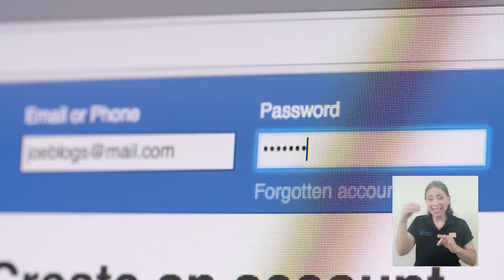¿La exposición a los dispositivos electrónicos representa algún peligro?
Con la implementación de la virtualidad en estudio y trabajo ha surgido la preocupación sobre si la exposición prolongada a dispositivos electrónicos representa un peligro para la salud humana.